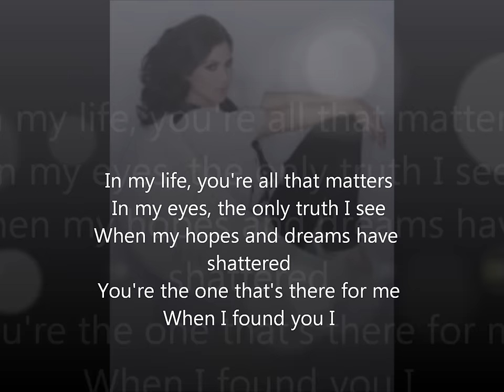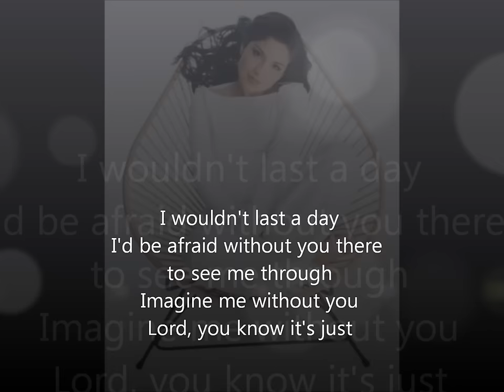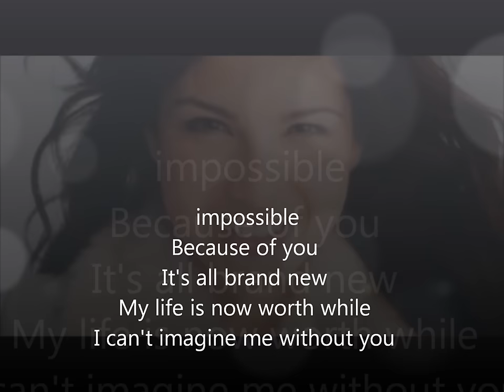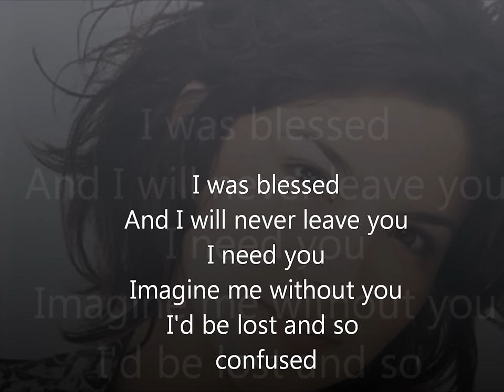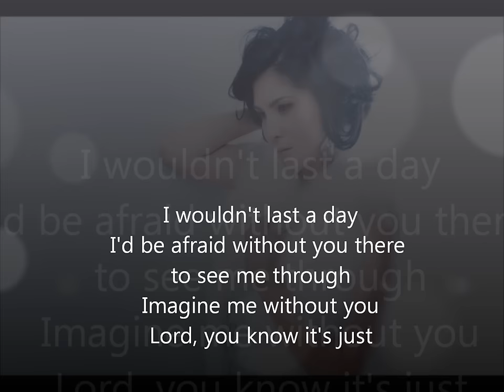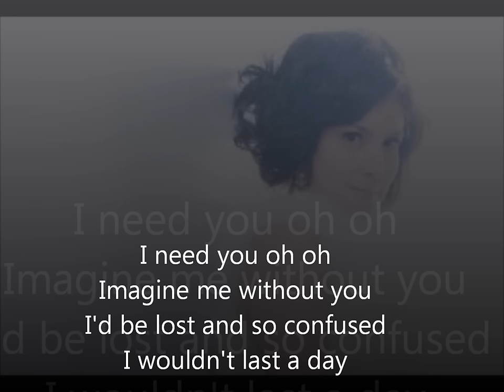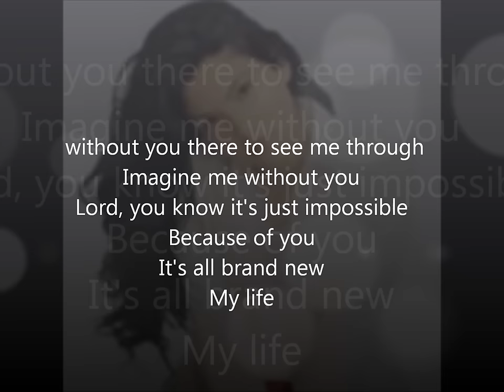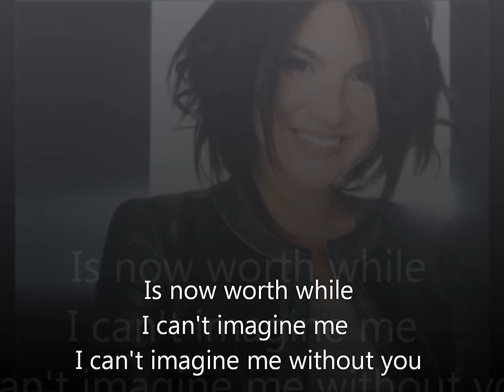Jaci Velasquez - Imagine Me Without You (with Lyrics)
Imagine Me Without You - Jaci Velasquez
To my son and daughter with love. Lenizia.